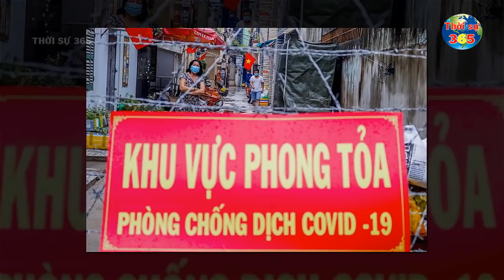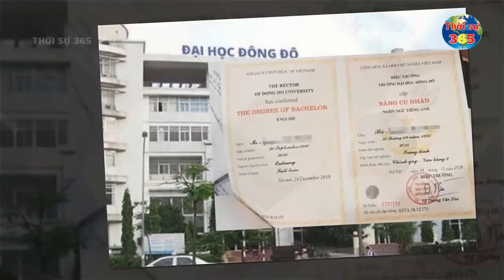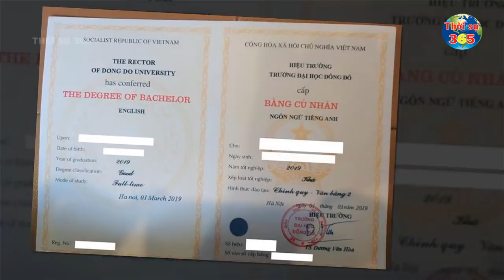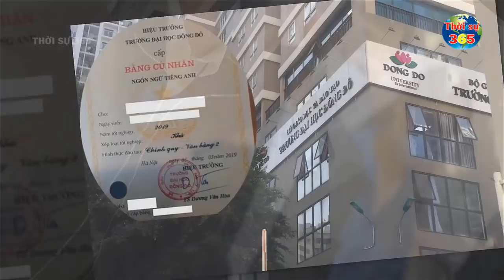Tin Khẩn Covid-19 Ngày 30-12 | Diễn Biến Virus Corona ở Việt Nam Mới Nhất Hôm Nay